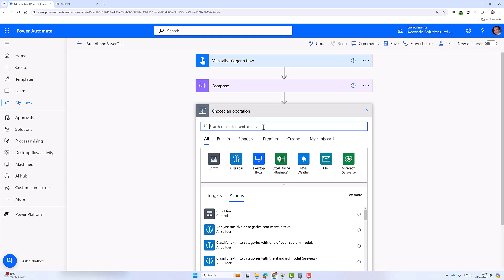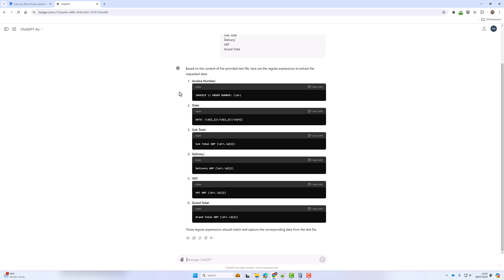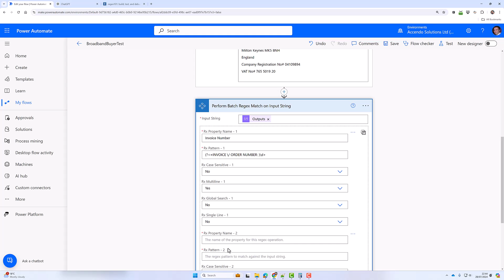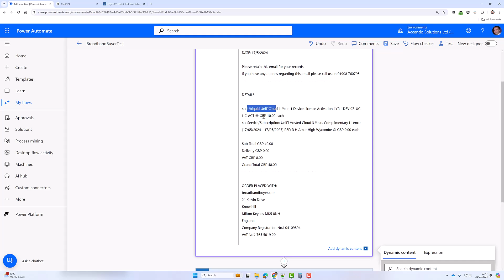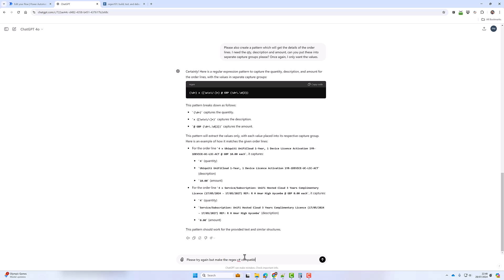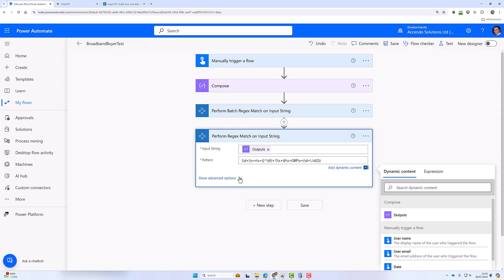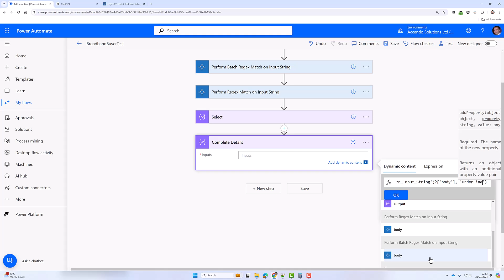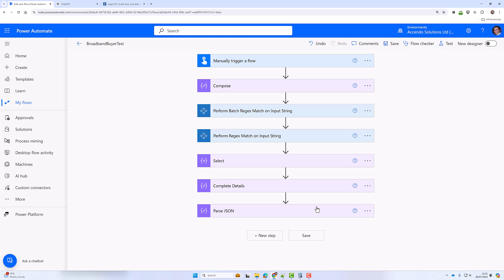Power Tools - Regular Expression Batch Matching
In this video I demonstrate parsing an email using two Power Tools for Power Automate Actions. Batch Regex Match and Regex Match.

You will see how it is possible to parse an entire email quickly and easily using these actions to make your flows easier to build and understand.

To see all of the actions available in Power Tools for Power Automate, please visit: